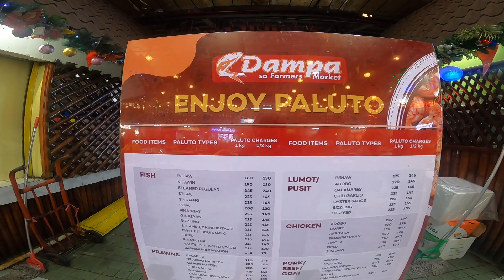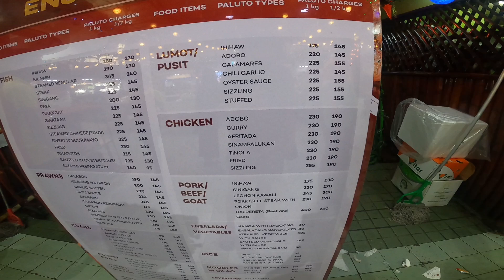FARMERS MARKET CUBAO - Dampa Farmers - Virtual Palengke Walk Tour 2022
If you are looking for high quality and variety of seafoods, look no further since you can find most of them at Farmers Market in Cubao, Quezon City.  It is also the place to go to for local and imported fruit and vegetables.